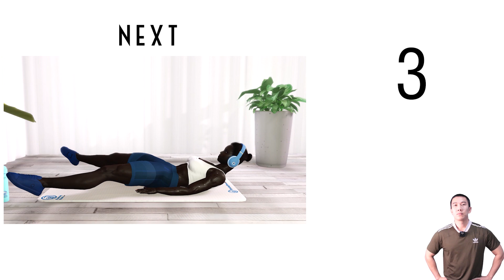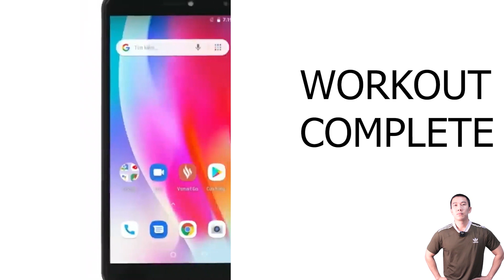Tập Gì GiẢM MỠ BỤNG DƯỚI✅ 8 Bài Tập luyện Cơ Bụng dưới tại Nhà TỐT NHẤT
YOU inbox fanpage to BUY online course to get a workout schedule to suit yourself

Note: All information provided by Ryan Long Fitness is for reference only
general and provided for educational/entertainment purposes only. No information
be deemed medical advice or other health advice in relation to any
an individual's specific health or medical condition. You agree that the
Use this information at your own risk and keep Ryan Long Fitness harmless
against any and all loss, liability, injury or
damages due to any and all claims.
Ryan Long Fitness recommends that you consult your health practitioner
to join and train according to any video or program
by Ryan Long Fitness.

Note: All information provided by Ryan Long Fitness is of a nature nature
General and provided for educational / recreational purposes only. No information
are deemed to be medical advice or other health advice related to any
any specific medical condition or medical condition of the individual. You agree
that the job use of this information is at your own risk and keep
Ryan Long Fitness harmless in advance of any and all loss, liability, or injury
damage due to any and all claims.
Ryan Long Fitness recommends that you consult your physician's health
to join and practice according to any video or program